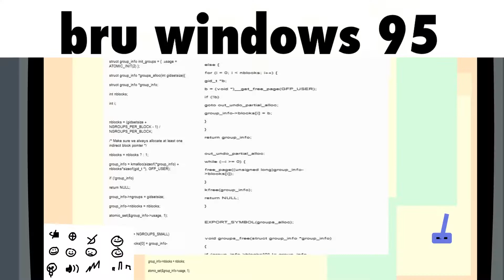liam meets airy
liam meets real host of one hfj🤯🤯